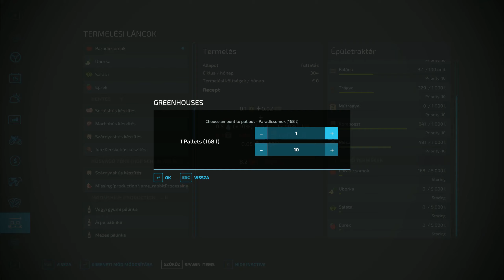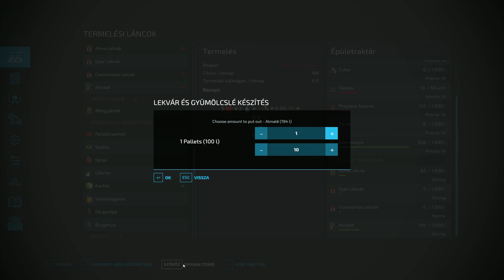My little farm #5 | Work hard (oct)